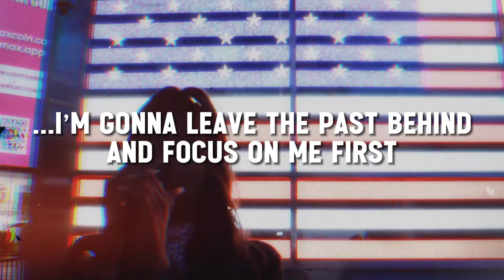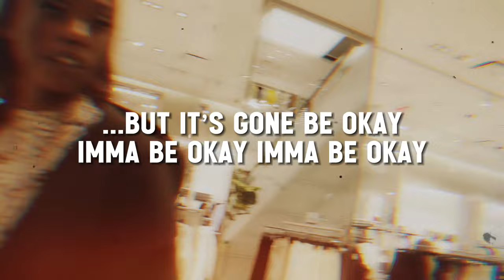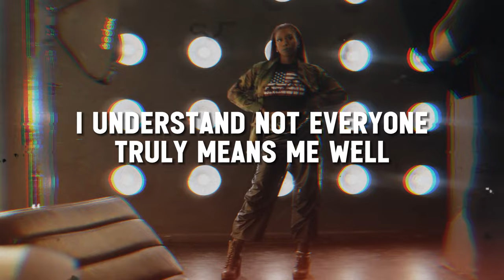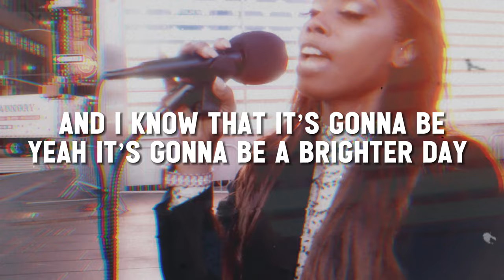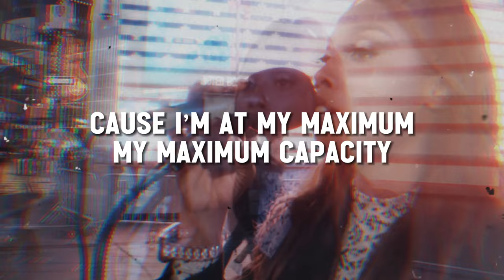Ann-Derie - Maximum Capacity (Official Video)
Lyrics:

It’s hard to explain if you’re not who I am then you probably will never get it.
I put up with so much I gave all of my love. It was never enough now I get it.
I just can’t do this anymore. Keep putting myself down trying to see the good in you.
I just don’t know who I am at this point,
now that I realized what I am really worth
I’m going to leave the past behind and focus on me first
cause if I don’t then once again, I’ll get my feelings hurt,
but at this moment, I don’t care because the tables turned

I won’t take this no more no
I won’t take this no more
I’m walking out the door
can’t take this shit no more
but it’s gone Be okay gonna be okay Gonna be okay

no I won’t take this no more
yeah im walking out the door can’t take this shit no more

No more (no moreeee)
No more (hmmm)
No more (no more)
No more (no moreeeee)

Thinking back on all the times I’ve been taken advantage of
from so-called friends, men, family don’t matter who it was
I always made sure I went over and above,
but when it comes down to me, I get no love,
but that’s all right cause I’m content with being by myself
I understand not everyone truly means me well
I’m officially over it I know you can tell because I’m at my maximum my maximum capacity (I won’t take it no more)

I won’t take this no more no I won’t take this no more
I’m walking out the door can’t take this shit no more

I won’t take this no more no I won’t take this no more yeah
I'm walking out the door can’t take this shit no more but it’s gone Be okay gonna be okay Gonna be okay...

Cause I told myself yeah I told myself that it’ll be OK and I know that it’s gonna be yeah it’s gonna be a brighter day cause it’s no more us. If it’s no more trust then there’s no more love today cause I’m at my maximum my maximum capacity.

I won’t take it no moreeeee
no I won’t take this no more I’m walking out the door can’t take this shit no more but it’s gone Be okay gonna be okay Gonna be okay

I won’t take this no more no I won’t take this no more yeah im walking out the door can’t take this shit no more but it’s gone Be okay gonna be okay Gonna be okay